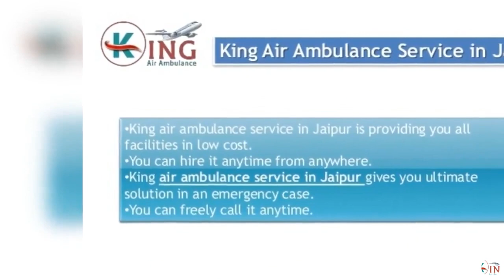King Air Ambulance Service in Jaipur-Hire Quickly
King Air Ambulance Service in Jaipur provides the best facilities and quick solution in an emergency case. You can easily afford the cost and hire it anytime.